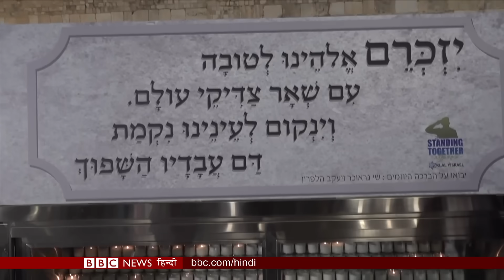Israel Hamas War : Netanyahu ने बताया कि Gaza में आगे क्या करने की योजना है? (BBC Hindi)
हमास के हमले को एक महीना पूरा हो चुका है, लेकिन इसराइल की बमबारी जारी है. आम लोगों का बुरा हाल है. इस बीच इसराइल ने आगे की योजना साफ़ी की है.